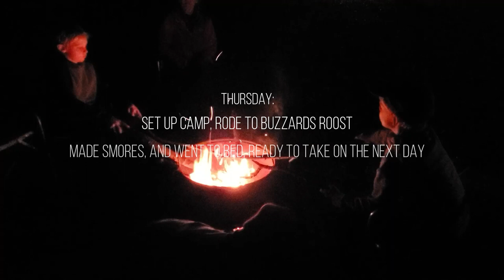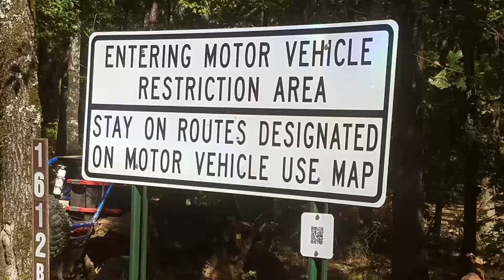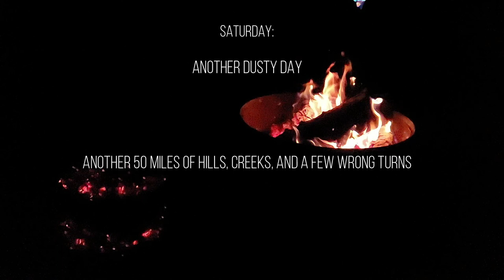Fall RZR ride at Mt. Magazine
We camped at the Lonesome D Horse camp, and rode trails in the Mt. Magazine ranger district in Northwestern Arkansas. We rode around 150 miles, and ate far to much good food. Joining us on this trip was our parents, nephews, and uncle.